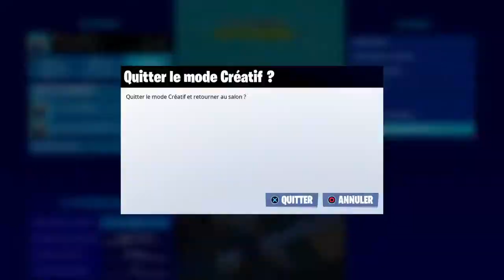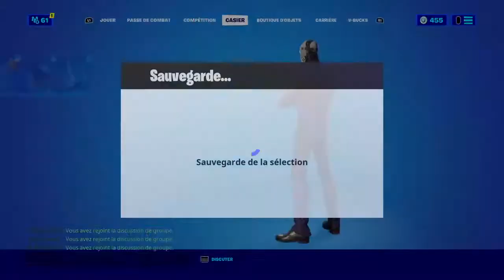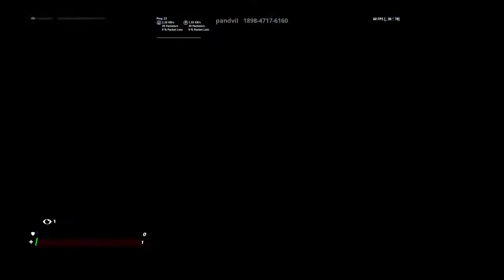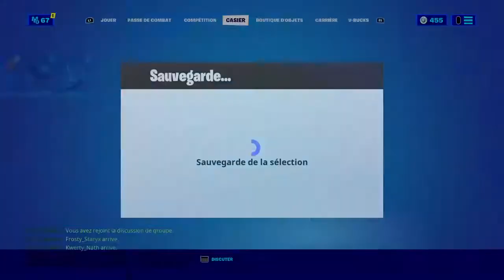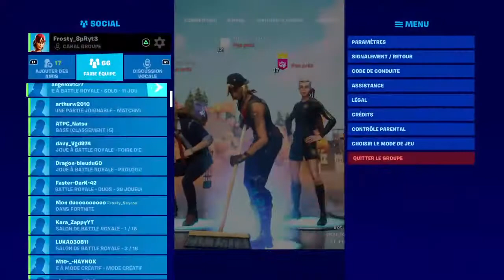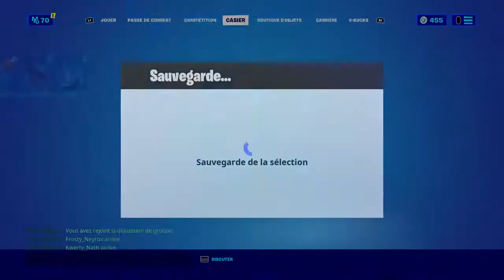Chil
Chaine de gaming et peut être d'irl